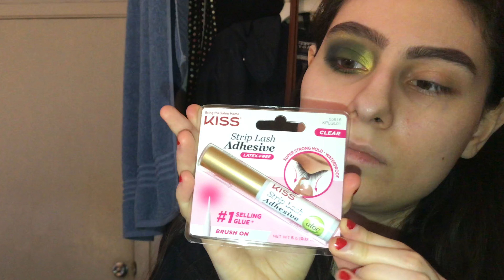Olive Green Makeup Tutorial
Hey guys in this video I do a lot of first impressions in these products sadly I can’t talk as i go because someone was in the room sleeping! Anyways, I loved all the new products I tried! Starting with the Elf cosmetics bite size “Hot jalapeño” palette it’s only $3 on ulta! It’s a steal! Including lagirlscosmetics precision lip liner it’s really smooth and hard enough to line lips perfectly & cholitadollzcosmetics “New York” liquid lipstick! ☺️ I recommend  all these products!

Products used
@elfcosmetics bite size “Hot Jalapeño” eyeshadow palette
@anastasiabeverlyhills Norvina volume 1 palette
@cholitadollzcosmetics “Ambitious” lashes
@lauragellerbeauty mascara
@revlon 005 fair candid concealer
@airspunofficial extra coverage translucent powder
@maccosmetics “Mocha” blush
@lagirlcosmetics precision “Chocolate” lip liner
@cholitadollzcosmetics “New York” liquid lipstick
@cholitadollzcosmetics heart bamboo earrings